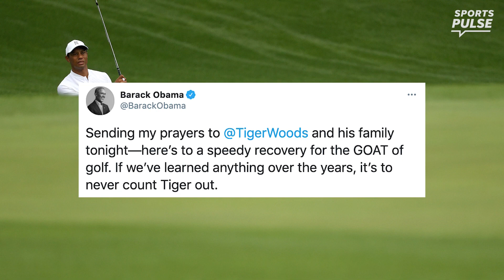Tiger Woods' future: Is a comeback even possible? | USA TODAY Sports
SportsPulse: Golfweek's Steve DiMeglio provides insight on what is ahead for Tiger Woods as he recovers from injuries suffered in an automobile accident and why his son may be the driving force in a return to playing golf.